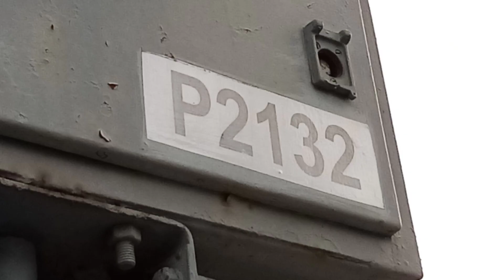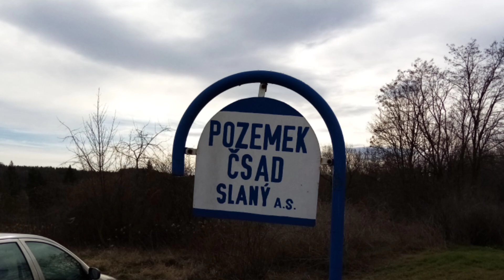Železniční přejezd Slaný Nádraží P2132 (AŽD 71) - 22.2. 2020 -. / Czech Level Crossing.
Úsek / Section: Slaný - Slaný Předměstí
Ulice / Street: Lacinova
Výstražníky / Lights: AŽD 71
Zvonek / Bell: Klasický
Trať / Track: SŽ 110 (Kralupy nad Vlatvou - Slaný - Louny)
Počet kolejí / Numbers of tracks: 2
Místo / Place: Slaný Nádraží, Slaný ČSAD
Okres / District: Kladno
Kraj / Region: Středočeský
Den / Day: 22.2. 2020 (Sobota)
Tarifní pásmo / Tariff zone: PID 4
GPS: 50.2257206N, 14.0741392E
Přes přejezd projíždí / He passes through the crossing:
1) Os 9706 - S40 - ČD (Kralupy nad Vltavou - Louny) 12:19 Včas / Orchestrion 810.
2) Os 19751 - S54 - ČD (Slaný - Hostivice) 12:34 +4 minuty / Orchestrion 810.
3) Os 9733 - S40 - ČD (Slaný - Louny) 12:40 +3 minuty / Orchestrion 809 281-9.
Hudba / Music:
Fotky / Photos: Hot Heat

Technologie:
Huawei Y5 2019
Spolupráce / Coopertion: X